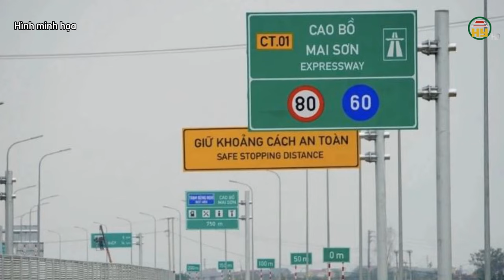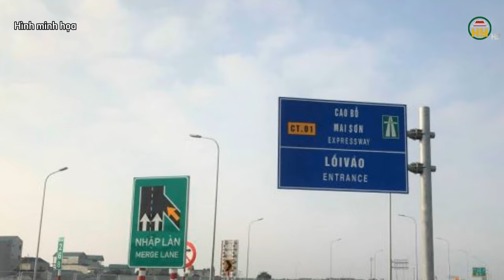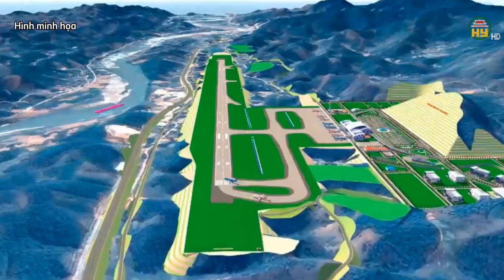5 dự án giao thông lớn chuẩn bị khởi công cuối năm nay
Hưng Yên TV | 5 dự án giao thông lớn chuẩn bị khởi công cuối năm nay

Tiktok: Truyền hình Hưng Yên
Facebook: Đài Phát thanh và Truyền hình Hưng Yên
Zalo: Đài PTTH Hưng Yên